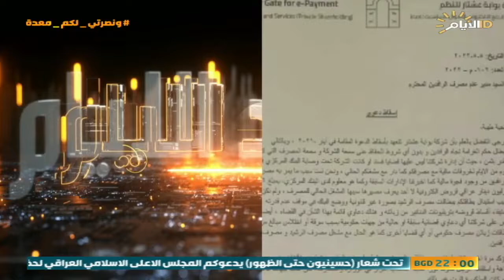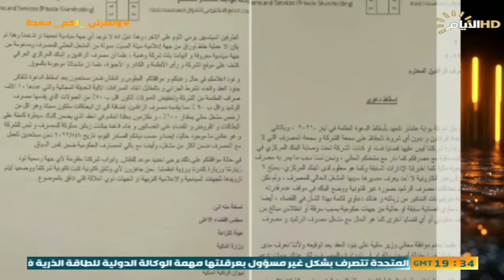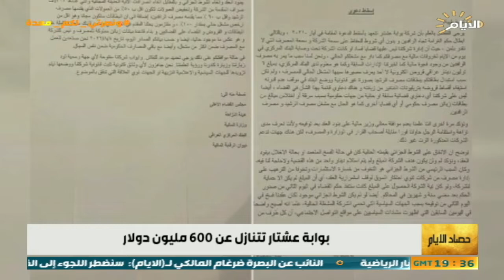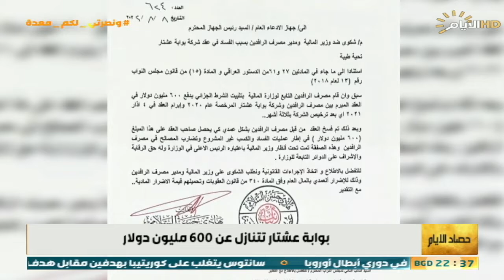حصاد الايام، بين حل البرلمان و شركة عشتار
الضيوف: الخبير القانوني علي التميمي|رئيس مركز أفق للدراسات الستراتيجية جمعه العطواني